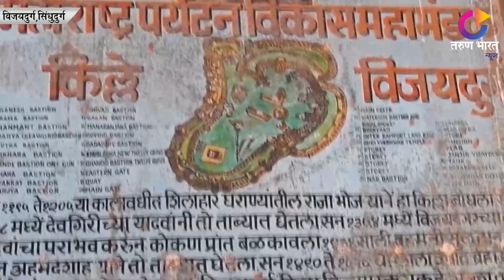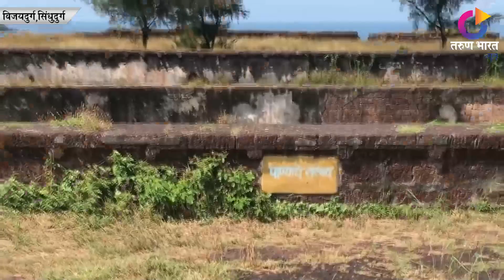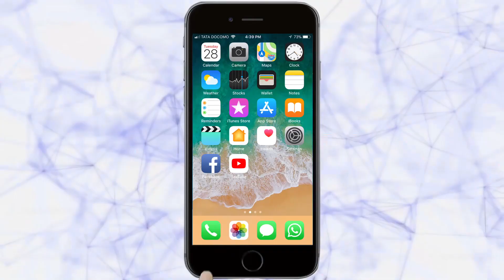मराठी आरमाराची साक्ष देणारा विजयदुर्ग किल्ला | sindhudurg News | 26-12-2018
विजयदुर्ग किल्ला हा सिंधुदुर्ग जिल्ह्यातील देवगड तालुक्यात असलेला हा एक
जलदुर्ग आहे. मराठी आरमाराचे प्रमुख कान्होजी आंग्रे यांच्या काळात विजयदुर्ग किल्ला हे मराठी आरमाराचे मुख्य केंद्र होते. सुमारे 17 एकर जागेत पसरलेल्या या किल्ल्याला तीन तटबंदी आहेत. त्यास चिलखती तटबंदी असे म्हणतात. किल्ल्याच्या तिन्ही बाजू समुद्राच्या पाण्याने घेरलेल्या आहेत.